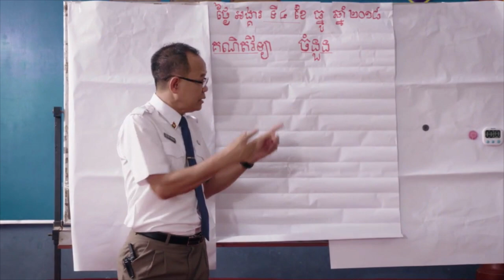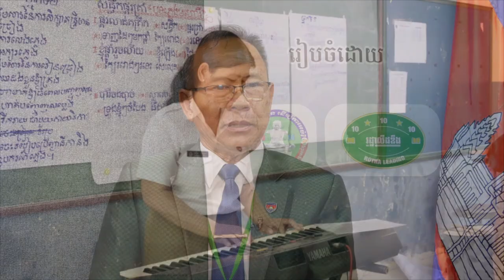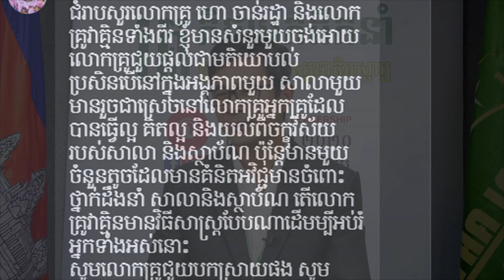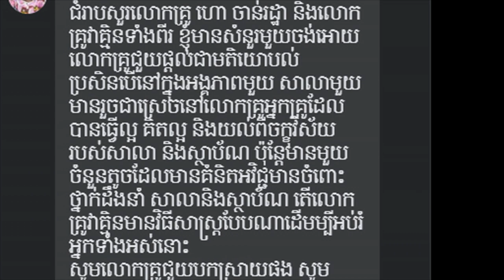02 - ទិវា គ្រូគឺជាអ្នកដឹកនាំ ២០២០ - គ្រូអស្ចារ្យ មនុស្សជាតិអស្ចារ្យ - វគ្គទី១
ទិវា គ្រូគឺជាអ្នកដឹកនាំ ២០២០ - វគ្គទី១
វាគ្មិន៖
- លោកគ្រូ ពឹង គីមឆេន នាយកឆ្នើមនៃបឋមសិក្សាវត្តបូព៌ ខេត្តសៀមរាប
- លោកគ្រូ ប្រាក់ តឿន នាយកឆ្នើមនៃបឋមសិក្សាអង្គជុំ ខេត្តកំពត

📚សៀវភៅស្រាវជ្រាវភាពជាអ្នកដឹកនាំ📚
១. សៀវភៅភាពជា CEO (5$)
២. សៀវភៅភាពជាអ្នកដឹកនាំ (10$)
៣. សៀវភៅភាពជាអ្នកមានកំពូល (30$)
☎️​ ទំនាក់ទំនងទិញសៀវភៅ៖ ០៦៩ ៣១ ៤២ ៩៣ / ០១១ ៩៥៥ ៨៤២
សូមអរគុណសម្រាប់ការទស្សនា ខ្ញុំព្យាយាមបន្ថែមវីឌីអូមេរៀនល្
អដើម្បីជាធម្មទាន។  --- សូមអរគុណ!!! ---